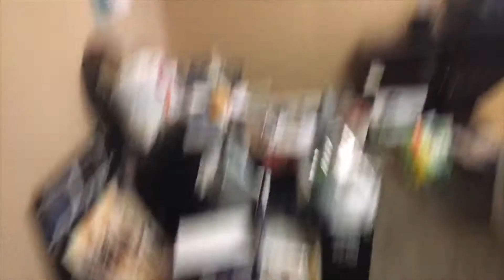My Church’s Renovation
Hey guys hope you enjoyed today’s video. I know it’s kinda different from what I’m trying to do but it’s my life and my channel sooo.